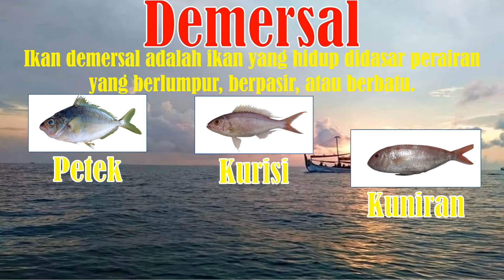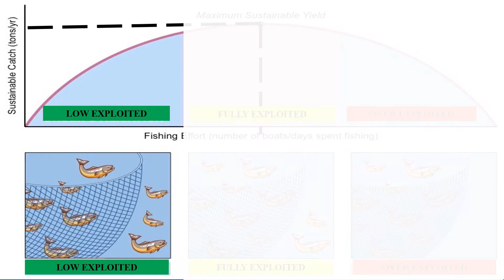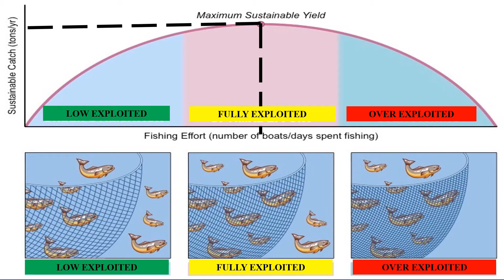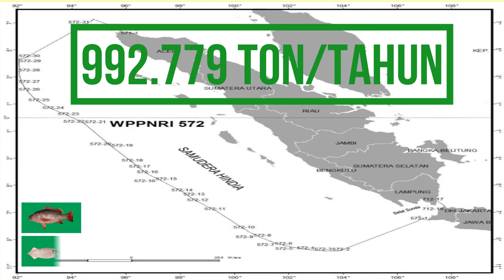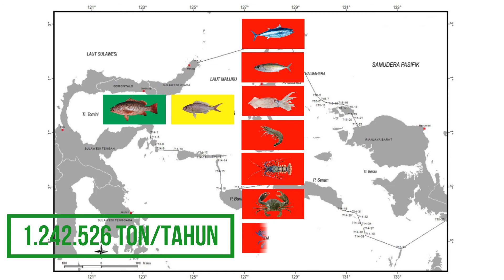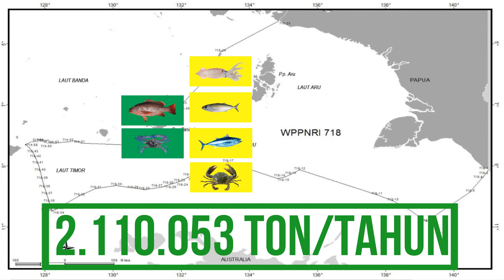Hukum Maritim NKPI dan TKPI #5 | POTENSI SUMBER DAYA IKAN DI PERAIRAN INDONESIA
Video belajar SMK kali ini adalah mengenai hukum maritim. Video pembelajaran hukum maritim ini adalah video kelima dari rangkaian belajar hukum maritim NKPI dan TKPI untuk SMK. Video belajar SMK ini adalah untuk SMK Program Keahlian Nautika Kapal Penangkap Ikan (NKPI) dan Teknika Kapal Penangkap Ikan (TKPI). Pada video belajar Hukum Maritim NKPI dan TKPI #5 | POTENSI SUMBER DAYA IKAN DI PERAIRAN INDONESIA, yang merupakan KI-KD keempat POTENSI SUMBER DAYA IKAN DI PERAIRAN INDONESIA pada Kurikulum K-13, akan membahas mengenai Potensi sumberdaya ikan di Wilayah Pengelolaan Perikanan Indonesia (WPP-RI).

Video ini terbagi menjadi beberapa segmen untuk memudahkan pencarian:
0:00 Pengertian Wilayah Pengelolaan Perikanan Indonesia (WPP-RI)
0:59 Istilah jenis-jenis ikan pada pemetaan potensi sumberdaya ikan di WPP-RI
3:04 Level pemanfaatan sumberdaya ikan menurut teori Maximum Sustainable Yield (MSY)
4:46 Jumlah Potensi Perikanan di WPP 571
5:25 Jumlah Potensi Perikanan di WPP 572
6:08 Jumlah Potensi Perikanan di WPP 573
6:56 Jumlah Potensi Perikanan di WPP 711
7:32 Jumlah Potensi Perikanan di WPP 712
8:11 Jumlah Potensi Perikanan di WPP 713
8:49 Jumlah Potensi Perikanan di WPP 714
9:23 Jumlah Potensi Perikanan di WPP 715
10:01 Jumlah Potensi Perikanan di WPP 716
10:37 Jumlah Potensi Perikanan di WPP 717
11:10 Jumlah Potensi Perikanan di WPP 718
11:51 Peta potensi perikanan di WPP Indonesia

Yusep channel merupakan channel video bidang kelautan dan perikanan. Pada channel ini anda dapat melihat berbagai materi video yang terkait dengan bidang kelautan  dan perikanan, termasuk di dalamnya ada
- video belajar bidang kelautan dan perikanan
- Video belajar SMK Program Keahlian NKPI atau Nautika Kapal Penangkap Ikan

1. Cara mengoperasikan jaring puntal

2. Cara mengoperasikan bubu

3. Alat peraga program NKPI dan TKPI

4. Cara buat pancing dari karet pentil sepeda

5. Ilmu pelayaran datar tingkat dasar

6. Ilmu pelayaran datar tingkat menengah

7. Ilmu pelayaran datar tingkat mahir

8. Soal dan pembahasan ANKAPIN

9. Teknik Penangkapan Ikan

10. Semua video dari yusep channel 33

hukum maritim SMK
hukum maritim indonesia
hukum maritim NKPI
NKPI K-13
kurikulum k13 nkpi
video belajar nkpi
kkp rebound
video hukum maritim
k-13 nautika
wilayah laut Indonesia
Maximum Sustainable Yield
Potensi Laut Indonesia
Potensi Ikan Indonesia
Jenis-jenis ikan di Indonesia
Jumlah tangkapan Ikan di Indonesia
Perikanan di WPP Indonesia
Potensi lestari Sumberdaya Ikan Indonesia
Dimana stok ikan yang masih banyak di indonesia
pengelolaan perikanan Indonesia

Sumber video:
Sumber Peta sebaran potensi:
Sumber Peta WPP-RI :
Permen-KP Nomor 18 tahun 2014 Tentang Wilayah Pengelolaan Perikanan republik Indonesia.